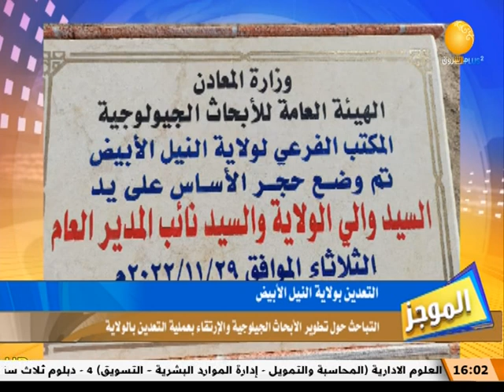موجز الأخبار ـــ الأربعاء 30 نوفمبر 2022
موجز الأخبار ـــ الأربعاء 30 نوفمبر 2022 ـــ عفراء فتح الرحمن
ـــــــــــــــــــــــــــــــــــــــــــــــــــــــــــــ

الشروق_ الفضائية
Ashorooq Tv
ـــــــــــــــــــــــــــــــــــــــــــــــــــــــــــــ